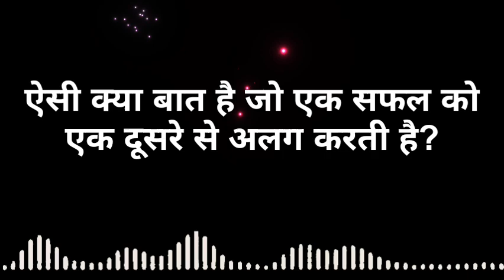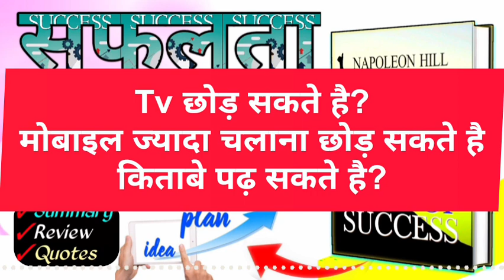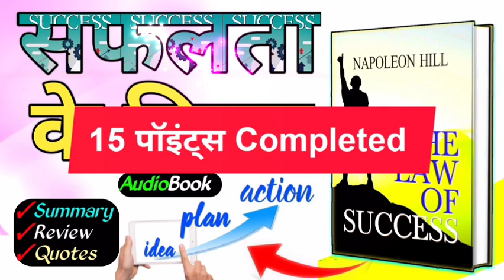The Law Of Success By Napoleon Hill Audiobook Hindi Summary | सफलता के नियम | willpower and life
" THE LAW OF SUCCESS BY NAPOLEON HILL"

The 16 lessons include The Law of the Mastermind, A Definite Chief Aim, Self-Confidence, Habit of Saving, Initiative and Leadership, Imagination, Enthusiasm, Self-Control, Doing More than Paid For, A Pleasing Personality, Accurate Thinking, Concentration, Cooperation, Profiting by Failure, Tolerance, and The Golden ...

✓SEARCH RESULTS -
the law of success,
the law of success in 16 lessons full audiobook,
the law of success hindi book,
the law of success hindi book summary

thanks.